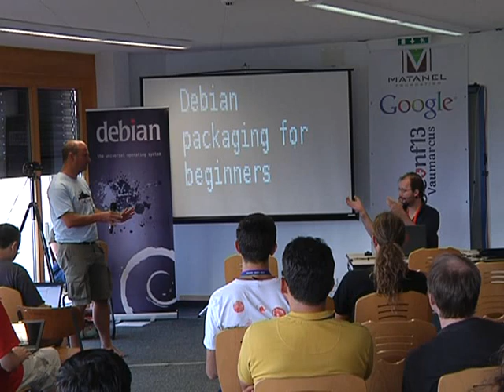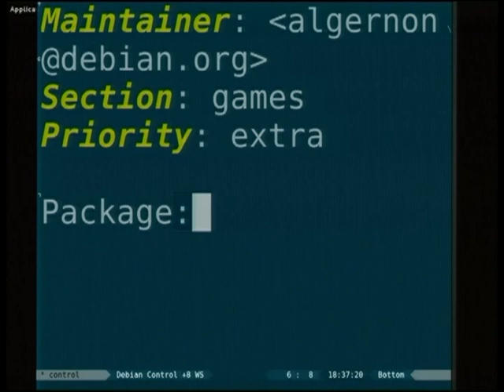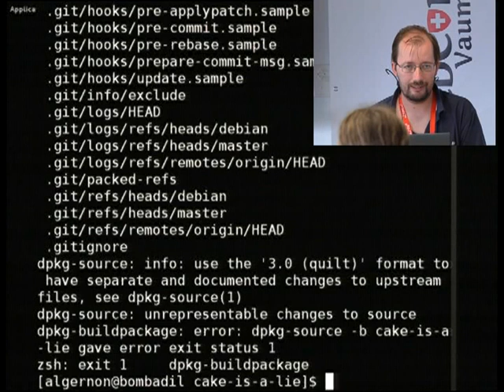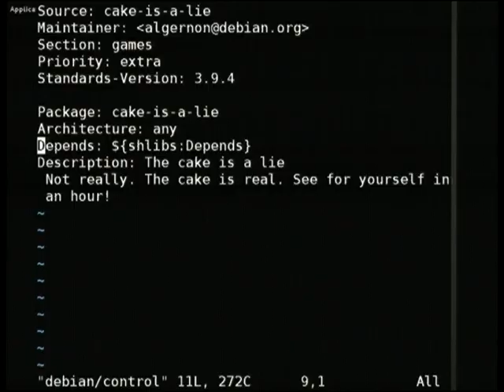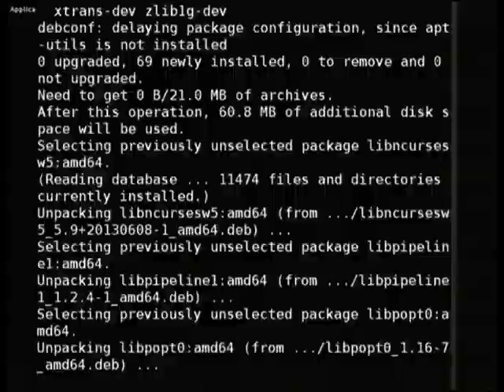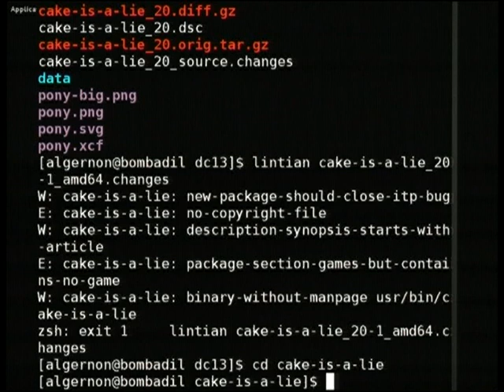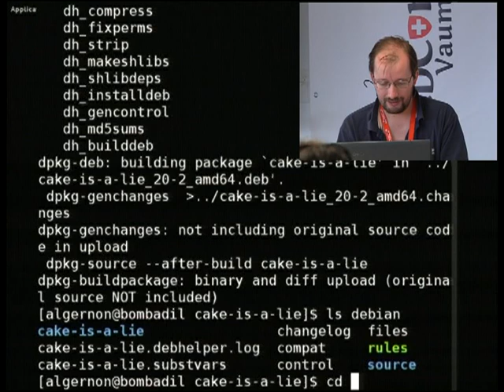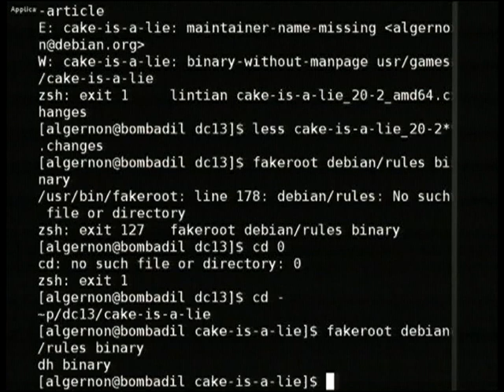Packaging for beginners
by Gergely Nagy

Room: Second talk room
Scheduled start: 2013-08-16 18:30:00